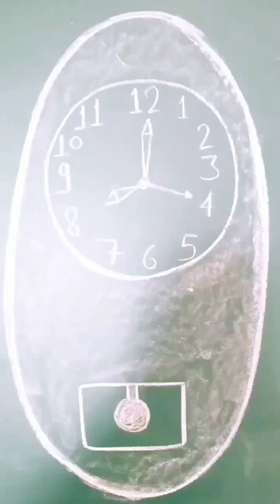I made a clock on the broad from the chalk.